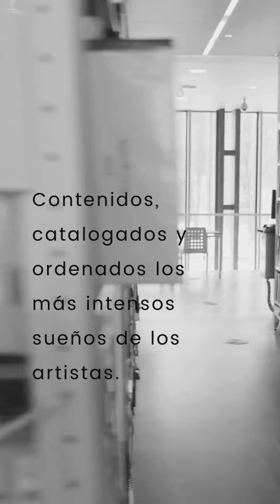Si viviese a un lado de la biblioteca - Esdras Camacho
Voy a la biblioteca como el alcohólico cuando bebe su primer trago, o un fumador prende el primer cigarro.

Si viviese a un lado de la biblioteca pública.

Volvería en cualquier descuido a ella, como los chamacos antes la mesa de golosinas.

Si viviese a un lado del la biblioteca.

Pasaría de la regadera a la biblioteca, a  la cocina a la biblioteca, de la recámara a la biblioteca y de pasillo a pasillo y de regreso los otros sitios necesarios en una casa.

Sabedor del más elegante y cortés lujo.

Impaciente tal vez a la hora en que las puertas se abren y se cierran.

Divagar gozoso en senderos laberínticos, con capa, espada y rocinantes arribando a cielos de emociones sublimes.

Contenidos, catalogados y ordenados los más intensos sueños de los artistas.

Si viviese a un lado del paraíso.

A un lado de la biblioteca pública.